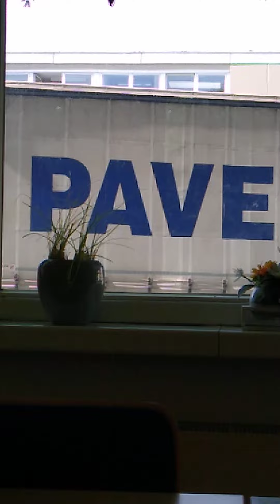Kagyz fabriginde yük gatnawy irden kofe icip otyrka zawodyn naharhanasyndan syn edildi